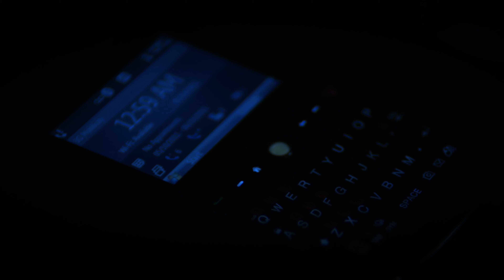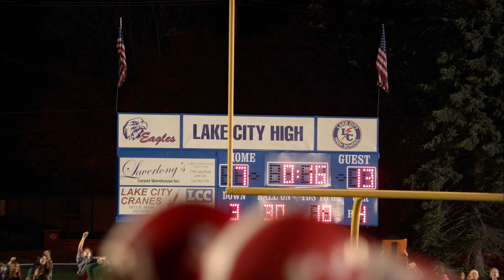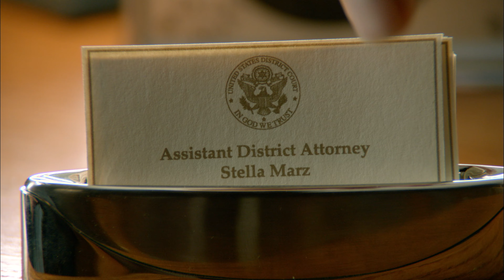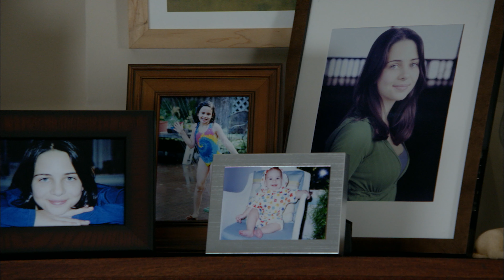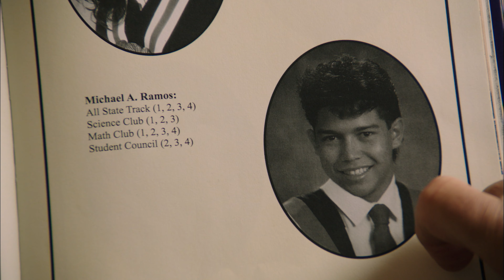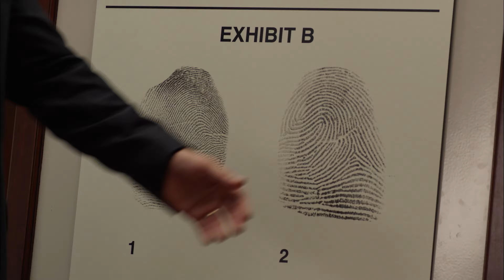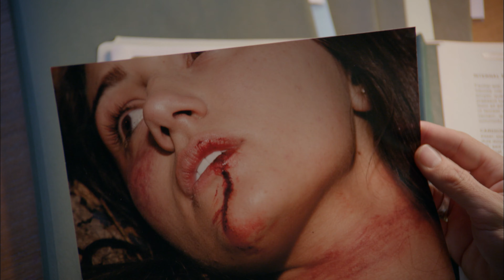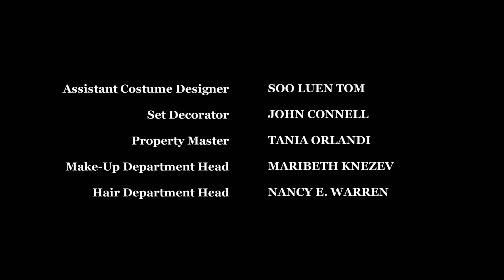Le Témoin | Film Complet en Français | Drame, Thriller | Multi VF, VOST, VOSTEN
Tony Lord, un avocat, retourne dans sa ville natale pour défendre un ami professeur qui est accusé du meurtre d'un étudiant.